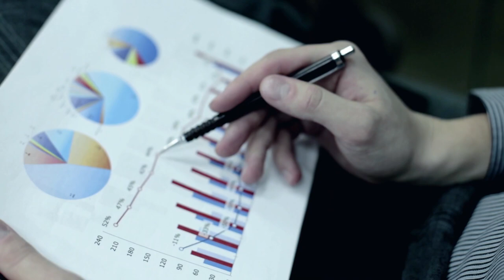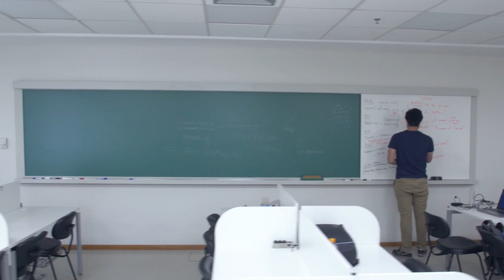FGV EESP | Institucional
Este é um vídeo promovido pela FGV DICOM.

Imagens e vídeos: Capim Filmes
Trilha sonora: Visibility por Dan Zeitune (Artlist)
Produzido por: Capim Filmes (jun/2022)